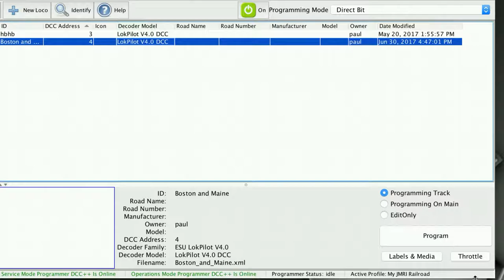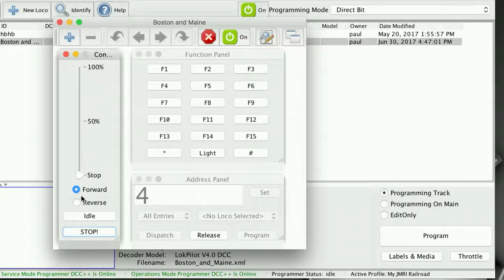Digitaliseren: Boston and Maine (deel 3)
Het laatste deel van het digitaliseren van de Boston and Maine. De motor, de lichten alles werkt. En een screen capture van DecoderPro zit aan het einde van het filmpje